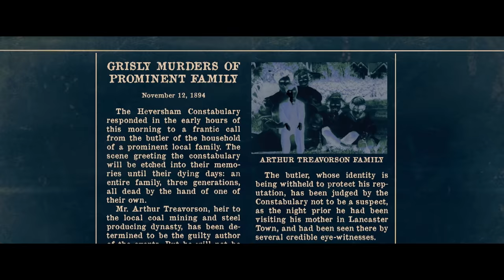Brahms: The Boy 2 | Official Trailer [HD] | Own it NOW on Digital HD, Blu-ray & DVD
Unaware of the terrifying history of Heelshire Mansion, a young family moves into a guest house on the estate where their young son soon makes an unsettling new friend, an eerily life-like doll he calls Brahms. Katie Holmes stars in STXfilms and Lakeshore Entertainment’s, BRAHMS: THE BOY II, alongside Christopher Convery (“Gotham”), Owain Yeoman (The Belko Experience) and Ralph Ineson (The Witch). William Brent Bell returns to direct BRAHMS: THE BOY II. The producers are Lakeshore’s Tom Rosenberg, Eric Reid, Gary Lucchesi, and Richard Wright in addition to Matt Berenson, Jim Wedaa and Roy Lee.

Own it NOW on Digital HD, Blu-ray & DVD